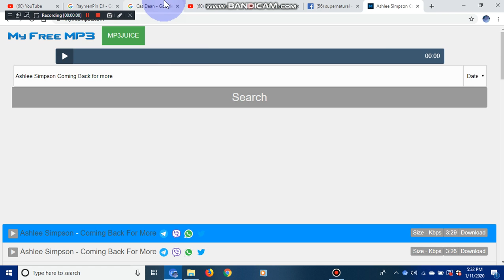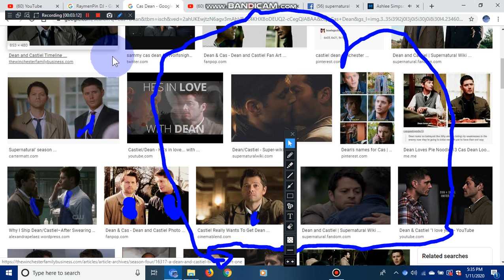Dean & Cas Castiel okay Coming back for more Raceruse home soon okay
Raymen Pin Kaifang Raymen okay Yes. Hi Mom Dad Ma Ba bring me back home will soon okay Home ba ma okay. Khmer Korea Seoul USA Hawaii Ewa beach okay. home. Park Yoochun yuchun Kirby ok. Choi Won young yeong micky ok. Danny Lim Evan Ghang Hilary duff real 2004 okay. 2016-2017 ok. Leifang Hitomi Jann Lee Bayman Dead or Alive Da qiao Taishi Ci lu xun ok. 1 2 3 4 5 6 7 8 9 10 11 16 okay. Songseek Cody joseph lucas Joe Gady Raendy Cody Andy okay yes. Kirby Blue Red White Tan Green Crerp okay

Kayfang Raymen RaymenDC6 DeanWin and CastielR okay. Home to family day ewa beach Laptop Hp Blue 100 Money will soon okay. Facebook.com

CasDean DeanCas Gay Love english kiss relationship ok. Raymen Pin Go home guard hold him back me okay. CasDean Supernatural RaddyCraided Castiel Pray rown soon.  en own self yet again. Dead or Alive 5 6 and Supernaural GTA okay. Kirby Back come home soon luck okay. 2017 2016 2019

Misha Collins and Jensen Ackles okay Yes. 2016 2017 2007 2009 okay

English Blue Red White Tan Light Brown Lavender okay yes. Leifang Marie Rose DOA5 Dean Castiel Park Youchun Hilary duff No Korean speak no more okay. Hi Destiel Hug begging you all day okay Yes. Kirby 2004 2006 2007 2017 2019 Home family guard soon okay yes.
ok. RaymenDC6 RaymenDeCa Danny Hatchard and joshua pascoe Lee Carter and Dean Ben and Castiel soon luck again Crying Gay okay

Be back home will soon later okay. Hi Dean and Castiel been fine okay little yes mhmm. Kirby Home Cran okay. Dead or Alive 5 6 Leifang Marie Rose Hitomi Kokoro Jann Lee Jacky Bayman Rig okay yes.
Raceruse Kayfang Raymen Pin RaymenPin English 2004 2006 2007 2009 okay Yes.

Supernaturel soon a lot okay yes. Blue Ribbon Necktie back again Green Red Tan White and Lavender soon anytime soon okay. Hilary duff Ashlee Simpson Park Yoochun Kachen Reech as Park Yoochun okay Yes. Jensen Ackles Misha Collins Chensen Achles and Rasha Collkins okay yes. Princess zukin Crying again Gay Love queer Crying a lot okay.

I wanted go home soon Return me Raymen pin ok. Achayr cachayr okay Yes.